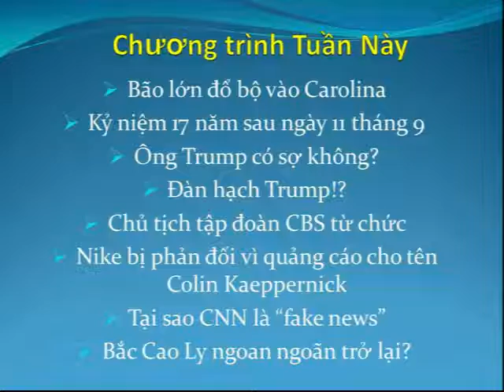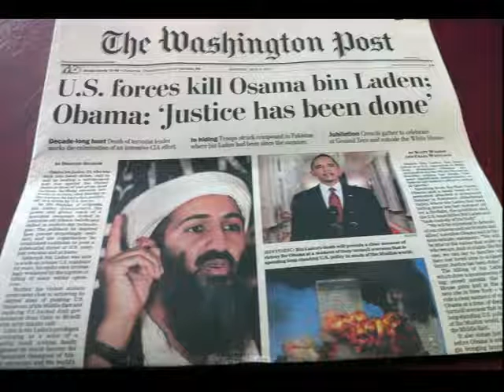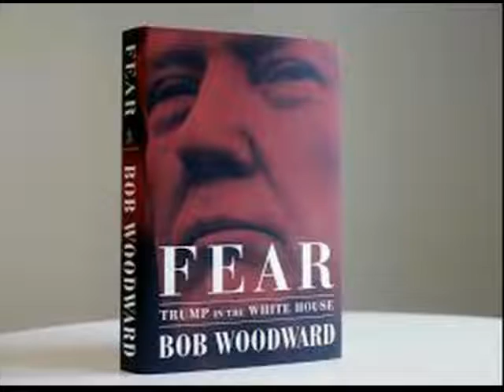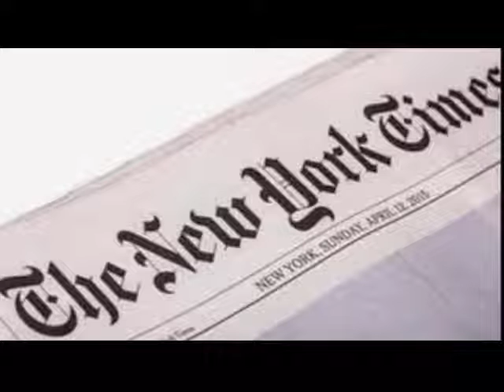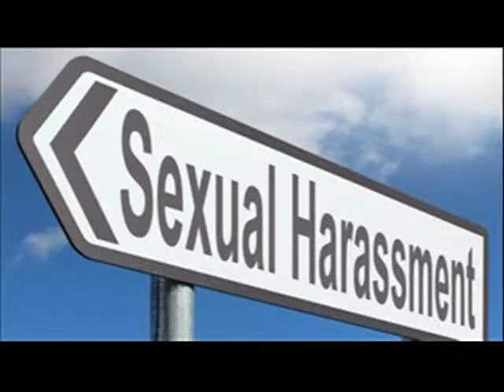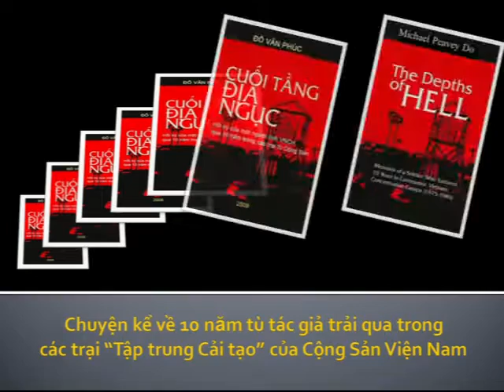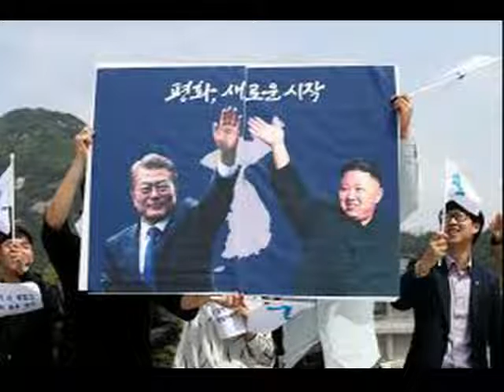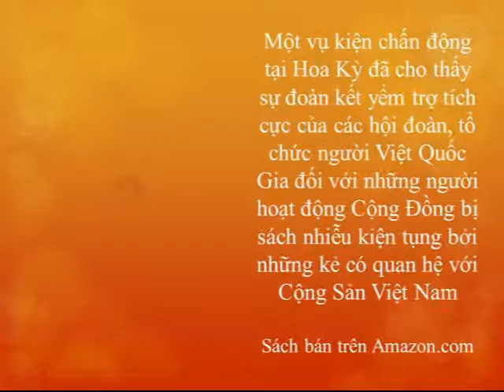TSHTSept15 2018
Bão lớn đổ bộ vào Carolina - Kỷ niệm 17 năm sau ngày 11 tháng 9 - Ông Trump có sợ không? - Đàn hạch Trump!? - Chủ tịch tập đoàn CBS từ chức - Nike bị phản đối vì quảng cáo cho tên Colin Kaeppernick - Tại sao CNN là “fake news” - Bắc Cao Ly ngoan ngoãn trở lại?